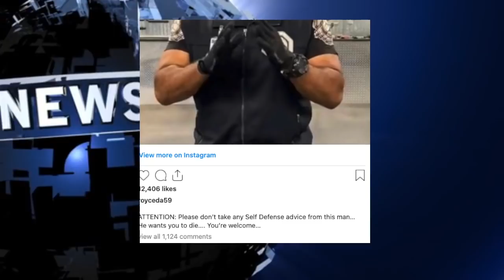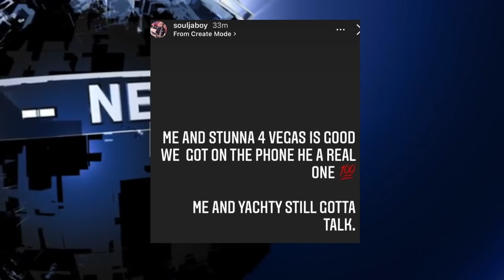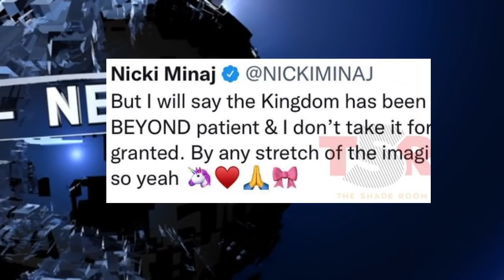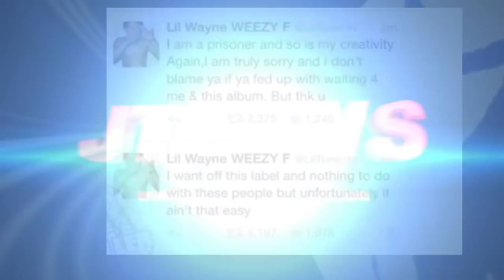50 Cent CLOWNS Defense Advice LOL, Styles P Accepts Raekwon Verzuz? Chriseanrock In LOVE Blueface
50 Cent CLOWNS Defense Advice LOL, Styles P Accepts Raekwon Verzuz? Chriseanrock In LOVE Blueface